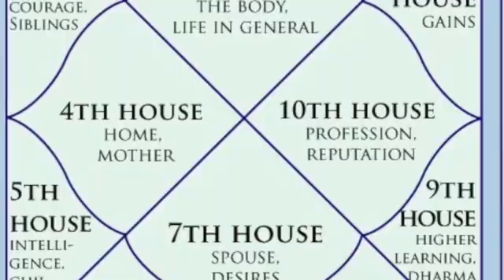GREAT AMERICAN SOLAR ECLIPSE Webinar Class!